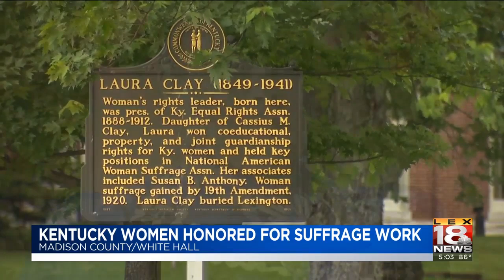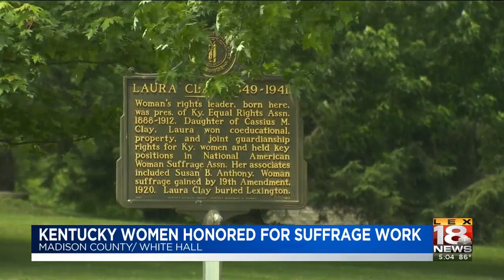Kentucky Women Honored For Suffrage Work